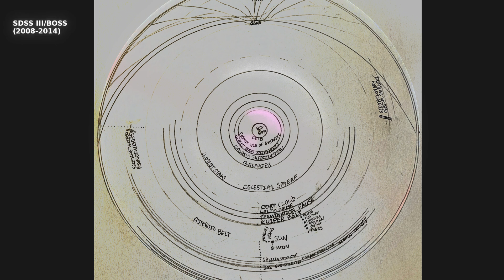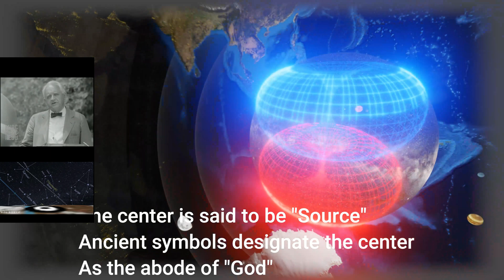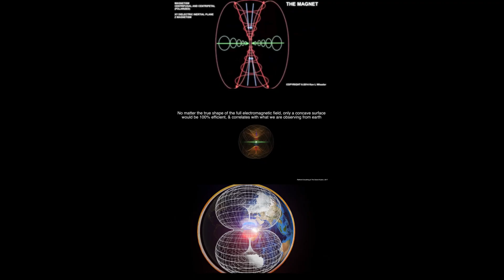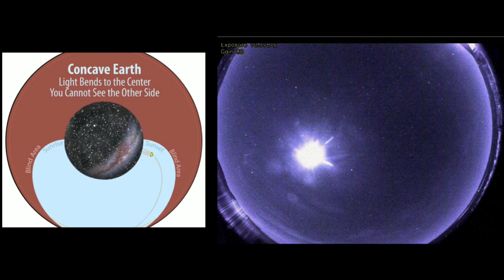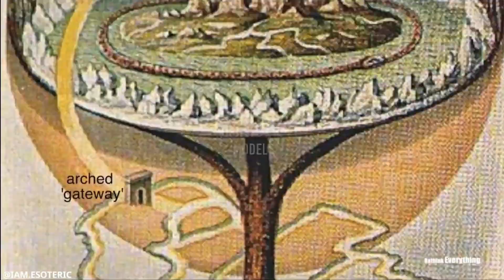SDSS + EBOSS Concave Earth Universe - Correspondences and More (CONCAVEEARTH.NET)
Scientists from the Sloan Digital Sky Survey (SDSS) have released a comprehensive analysis of the largest three-dimensional map of the universe ever created. The new results come from the Extended Baryon Oscillation Spectroscopic Survey (eBOSS), an SDSS collaboration of more than 100 astrophysicists worldwide. They provide detailed measurements of more than two million galaxies and quasars, filling in 11 billion years in our picture of the universe.

This is an artistic rendition of a concave earth universe using similar but inverted proportions visualized in the above surveys